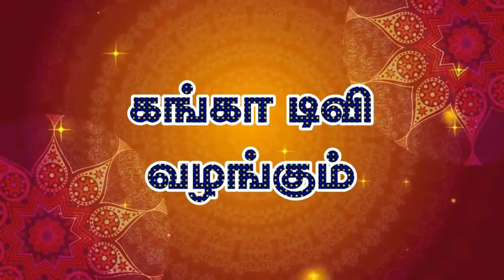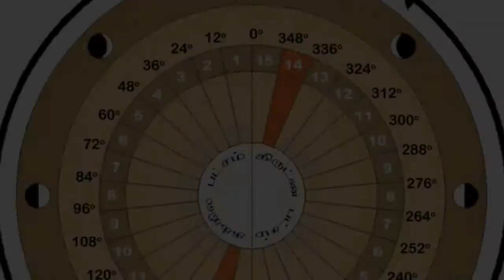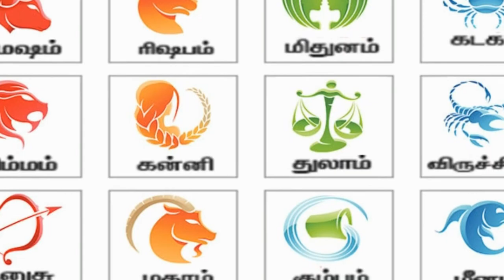ஒவ்வொரு ராசிகளும் எச்சரிக்கையாக இருக்க வேண்டிய திதிகள் தெரியுமா?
நம் ராசிக்கு எப்படிப்பட்ட பலன்கள் நடக்கும் என்பதை தினப்பலனில் பார்க்க முடியும். நாம் சந்திரஷ்டம நாளில் எப்படி கவனமாக இருக்க .

நாம் தினமும் வாழ்வில் பல பிரச்னைகள், சிக்கல்களைச் சந்தித்துக் கொண்டிருக்கின்றோம். நமக்கு இன்றைய தினம் எப்படி அமையும், எப்படி நாம் இந்த நாளை அணுகலாம் என்பதை நாம் தினமும் காலையில் இன்றைய ராசி பலன் பார்த்து நம் ராசிக்கு எப்படிப்பட்ட பலன்கள் இருக்கும் என்பதை அறிந்து கொள்வோம்.
பொதுவாக ஒவ்வொரு நாளும் சிறப்பாக இருந்தாலும், சில நாட்கள் சந்திராஷ்டமம் என குறிப்பிடப்பட்டுள்ள நாட்களில் நாம் சற்று கவனமாக இருக்க வேண்டும் என குறிப்பிடப்பட்டிருக்கும்.
அப்படி சந்திரன் உங்கள் ராசிக்கு அல்லது உங்கள் நட்சத்திரத்திற்கு எட்டாவது இடத்தில் இருக்கும் போது உங்களுக்கு சந்திராஷ்டம ஏற்படுகிறது. அந்த நாட்களில் நாம் மன சஞ்சலம், இறுக்கம் இருக்கும் என்பதால் அந்த நாளில் கவனமாக இருக்க வேண்டும் என குறிப்பிடப்படுகிறது.
அதைத்தாண்டி மொத்தம் உள்ள 15 திதிகள் ஒரு மாதத்தில் இரு முறை வருவதுண்டு. சில திதிகள் சில ராசியினருக்கு நற்பலன்கள் தராது அவை என்ன என்ற பட்டியலை இங்கு பார்ப்போம்.

ராசிகளும், தித்திகளும்
மேஷ ராசி - சஷ்டி திதி
ரிஷப ராசி - சதுர்த்தி, திரயோதசி
மிதுன ராசி- பஞ்சமி, அஷ்டமி, சதுர்த்தசி
கடக ராசி - சப்தமி
சிம்ம ராசி - திருதியை, அஷ்டமி, நவமி, தசமி, திரயோதசி
கன்னி ராசி- பஞ்சமி, அஷ்டமி, சதுர்த்தசி
துலாம் ராசி - பிரதமை, துவாதசி
விருச்சிக ராசி - நவமி, தசமி
தனுசு ராசி - துவிதியை, சப்தமி, ஏகாதசி, சதுர்த்தசி
மகரம் ராசி - பிரதமை, திருதியை, துவாதசி
கும்பம் ராசி - சதுர்த்தி
மீனம் ராசி - துவிதியை, ஏகாதசி, சதுர்த்தசி
ஒவ்வொரு திதியும் திதிகளும் வளர்பிறை மற்றும் தேய்பிறை என மாதத்தில் இரு முறை வரக்கூடியது. அதனால் மேலே குறிப்பிட்டுள்ள ராசிகள் உங்களுக்கு நற்பலனைத் தராத இந்த திதிகளில் கவனம் தேவை. மற்றவரிடம் பழகும் போது மிக எச்சரிக்கையாக இருக்க வேண்டிய நாளாக கவனத்தில் வைத்துக் கொள்ளுங்கள்.